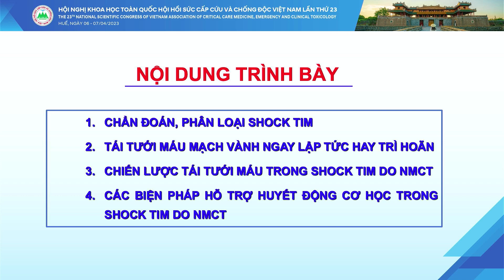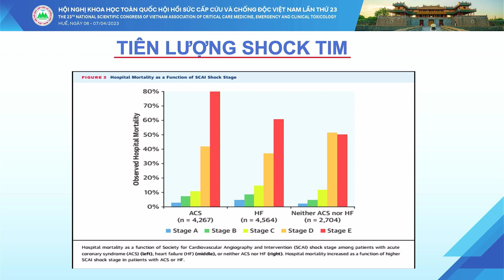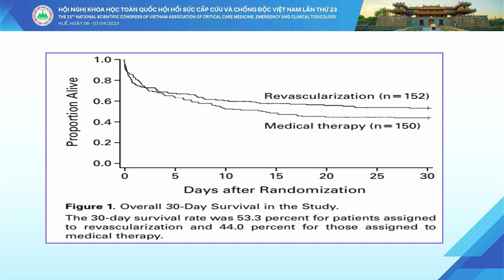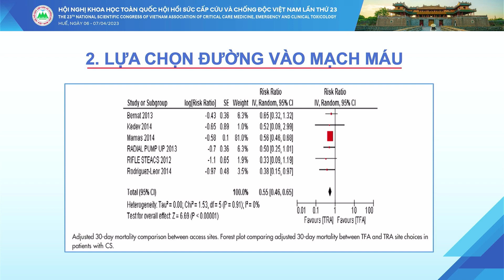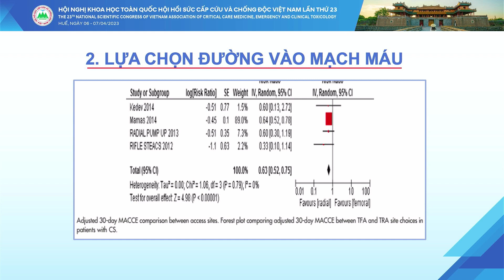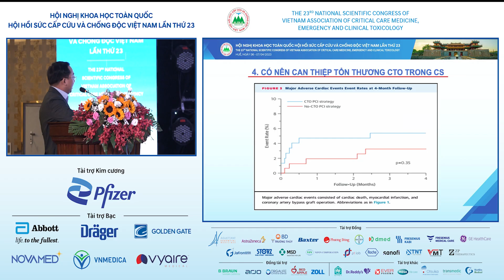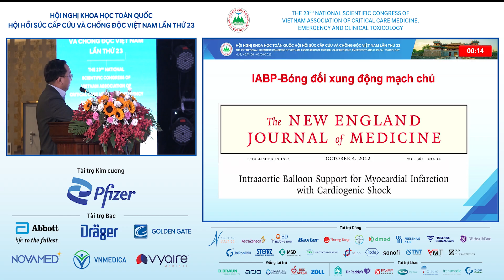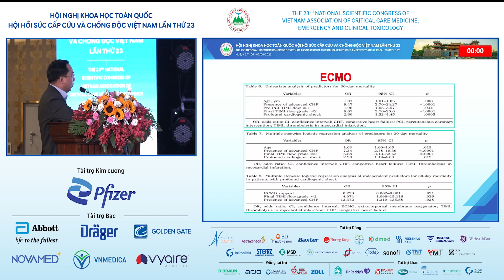ThS.BSNT. Đỗ Phương Trọng - Phiên Tim mạch - Sốc - Hội nghị HSCCCĐ VN 2023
Tái tưới máu mạch vành ngay lập tức và trì hoãn trong sốc tim
ThS.BSNT. Đỗ Phương Trọng - Bệnh viện Bạch Mai
Địa điểm: Khách sạn White Lotus Huế